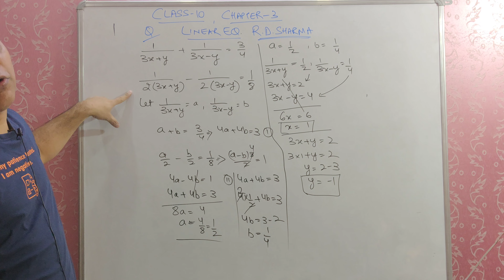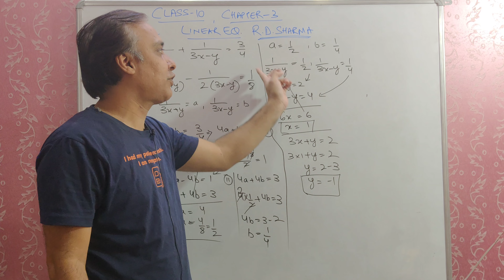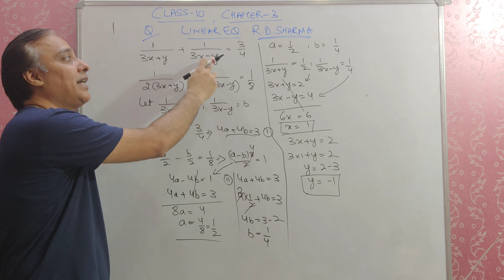R D SHARMA | CLASS 10 MATHS | PAIR OF LINEAR EQUATIONS IN TWO VARIABLES